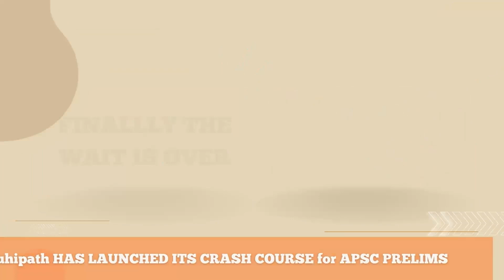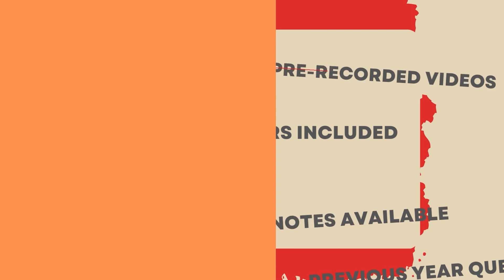ক'ত কিমান গৰম? পৃথিৱীৰ ক'ত কিমান উষ্ণতাত মৃত্যু হৈছে জীৱ-জন্তুৰ?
ক'ত কিমান গৰম? পৃথিৱীৰ ক'ত কিমান উষ্ণতাত মৃত্যু হৈছে জীৱ-জন্তুৰ? ক’ৰবাত ৪০ ডিগ্ৰীতেই মৃত্যু হৈছে৷ ক’ৰবাত আকৌ ৫০ ডিগ্ৰী গৰমো সহ্য কৰিব পৰা হৈছে৷